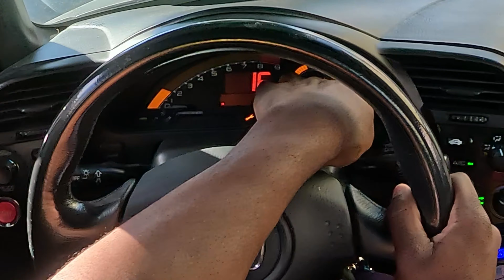LOUD S2000 TERRORIZES THE CITY STREETS (POV)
Get ready to experience an adrenaline-pumping ride as we take this LOUD Honda S2000 out on a wild POV drive through the city streets! This beast is equipped with a straight-piped exhaust that will send shivers down your spine as it echoes through the urban jungle. Watch as we push the limits of this iconic JDM roadster, navigating tight corners, blasting down straightaways, and turning heads everywhere we go. Whether you're a fan of loud exhausts, Honda S2000s, or just love a good street drive POV, this video has it all